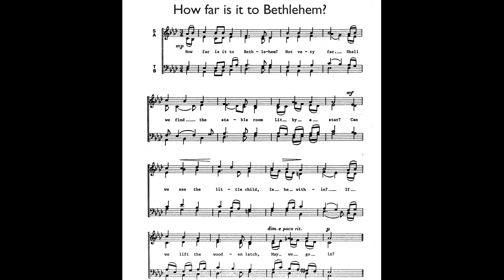"How Far Is It to Bethlehem?" from TEN CHORALE IMPROVISATIONS SET X by Paul Manz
Paul Manz (1919–2009) was an American composer for choir and organ. His most famous organ works are his volumes of neo-Baroque chorale preludes and partitas. He long served the church as recitalist, composer, teacher and leader in worship.